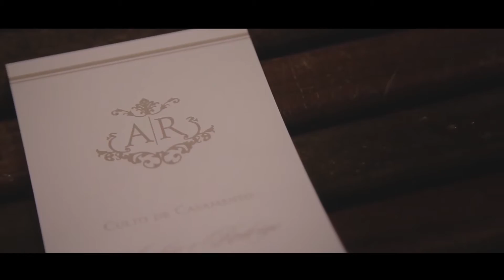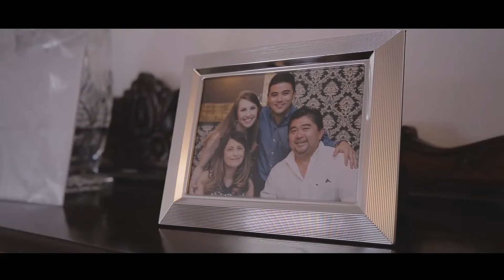Anelise & Rodrigo - Wedding Film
IMAGENS: Jonathan Wolter, Lucas Batista e Bárbara Choma
ÁUDIO: Edu Prado
EDIÇÃO: Jonathan Wolter